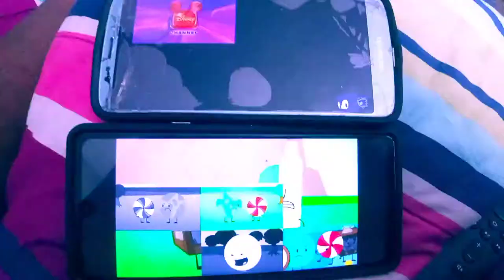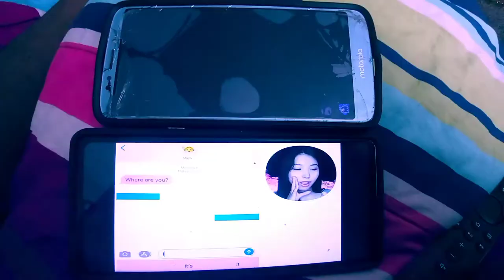March 16, 2022